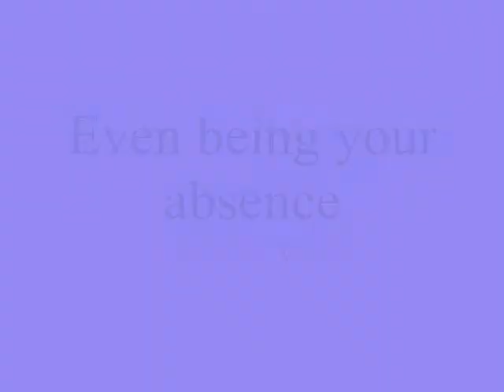Even being your absence .....,,,,, - Miftachul Wachyudi (Yudee)